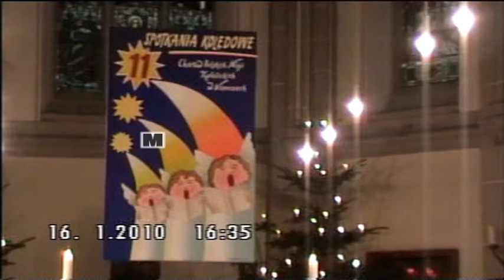Chór Zalesie Dolne Mizerna Cicha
Chór z Zalesia Dolnego pod dyrekcją Pawła Gindy. Wykonanie  na koncercie w Koloni